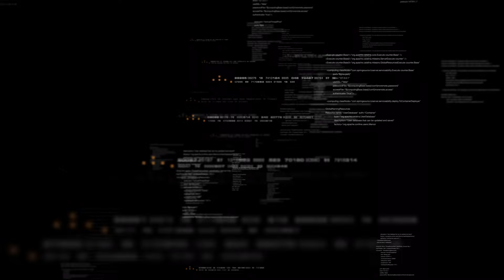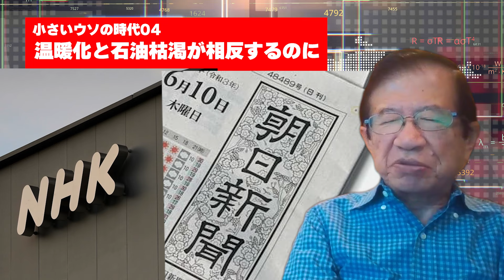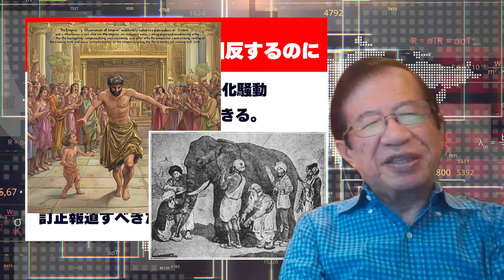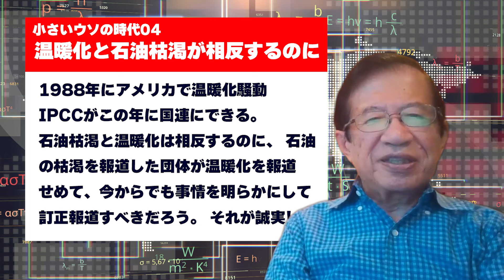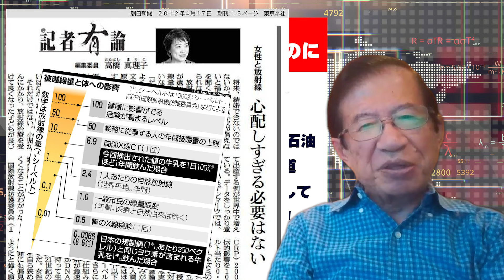【武田邦彦】考えられない・・煽り立て、脅していた人達が、今度は真逆の事で脅してきた・・